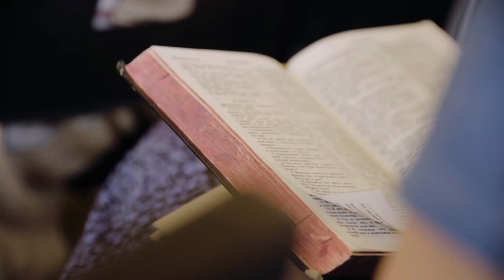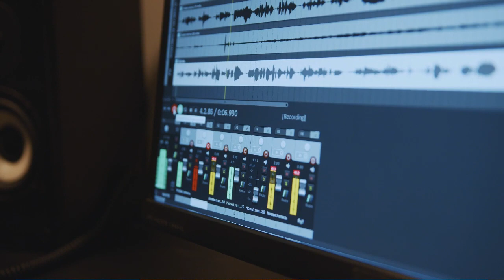ONO ŠTO JE ISUS PITAO NA NEBU DOVELO JE DO SUZA: nakon 14 dana u komi budi se i otkriva...